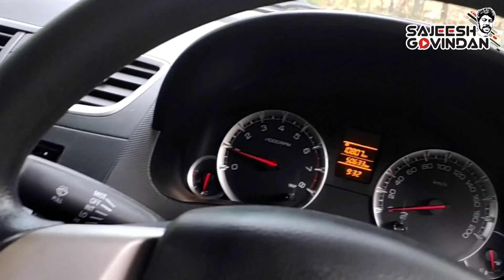♥️ഇത്തരം ഇടുങ്ങിയ സ്പേസിൽ നിന്നും വണ്ടി എടുക്കാനുള്ള ട്രിക്ക് ഇതാണ്/Driving in narrow space/Tips-468